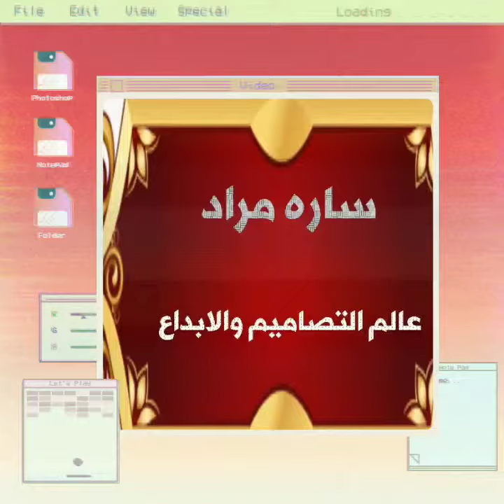احلي اماكن في محافظة السويس بالصور ممكن تشوفوها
محافظة السويس من اجمل محافظات مصر الساحلية بالفيديو اجمل مناظر في محافظة السويس ممكن تشوفوها